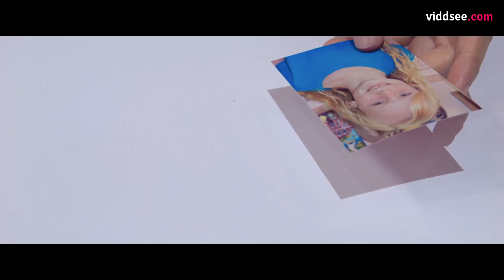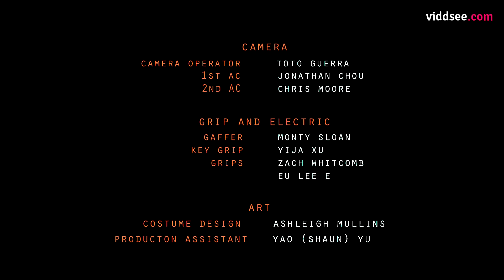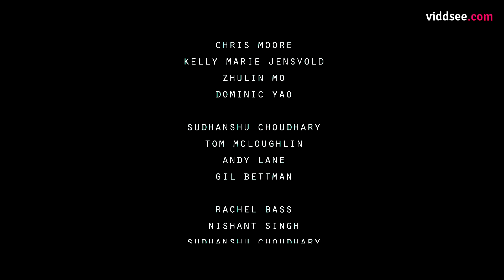NewBeginnings: Brain In A Box // Viddsee.com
A young scientist conducts the perfect experiment in an attempt to understand the anomaly in his artificial intelligence machine.

Directed by Sumit Singh

In an attempt to understand the anomaly in his artificially intelligent machine, a young scientist conducts the perfect experiment, only to find a mysterious truth about his creation.